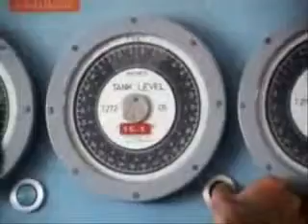Mohammad Reza Shah Pahlavi masale naft 1973